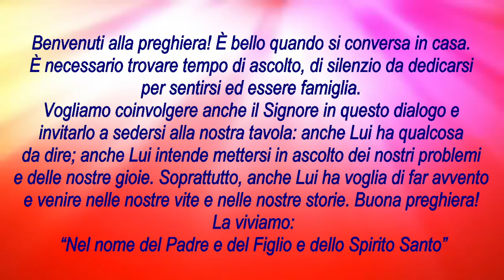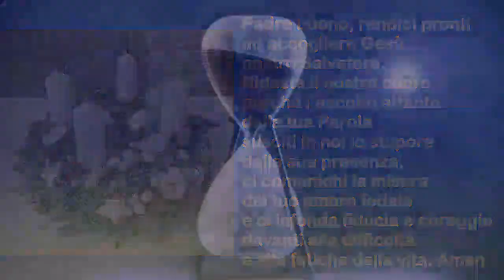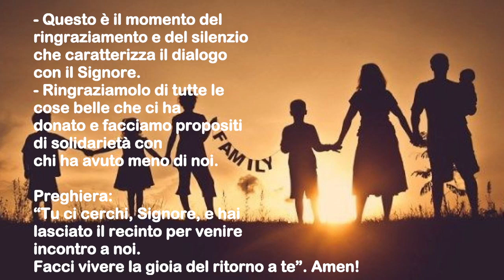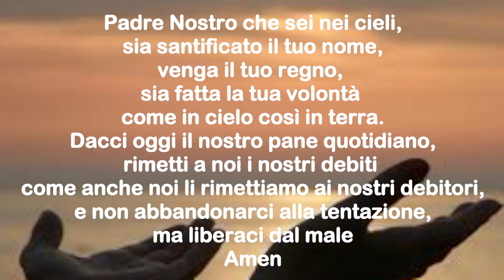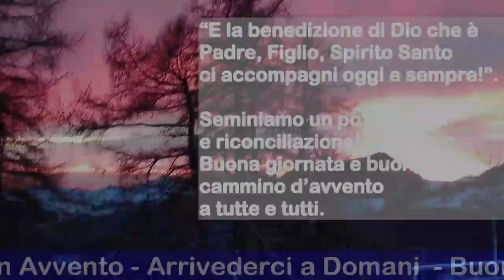2023 12 12 Martedì